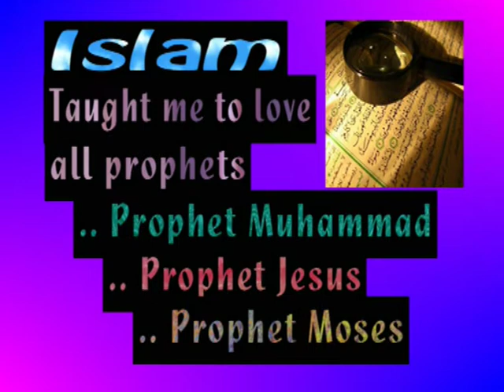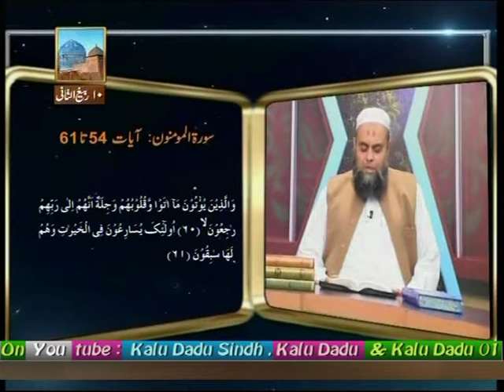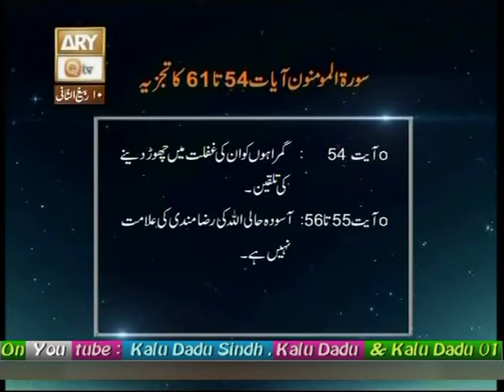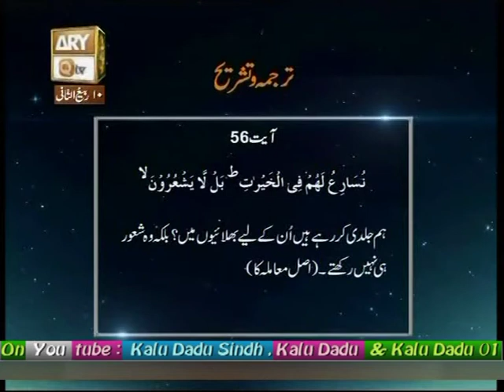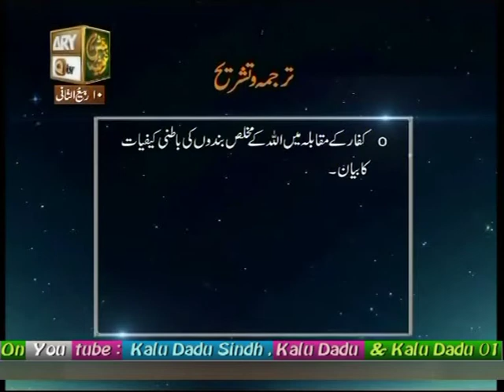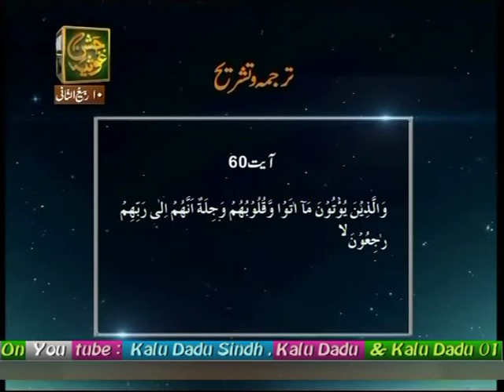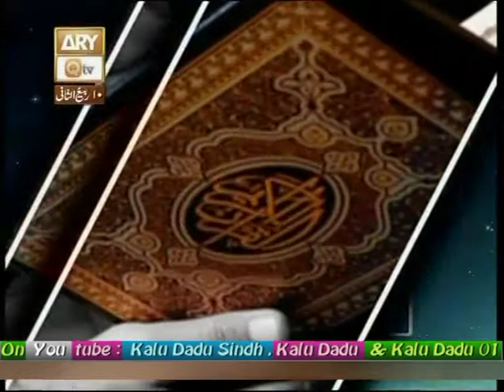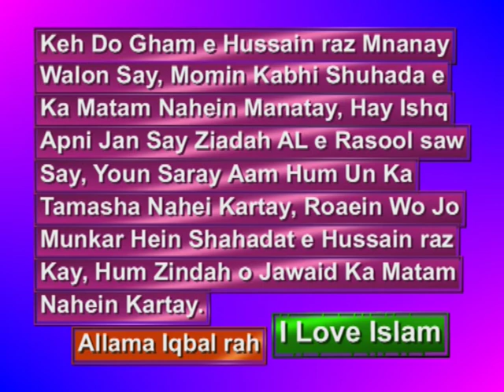592 Baseerat Ul Qura'n Surah Al Mu'minoon Ayat 54 Ta 61 09 01 17+Rabi Ul Sani 10 By Shuja Uddin Sh